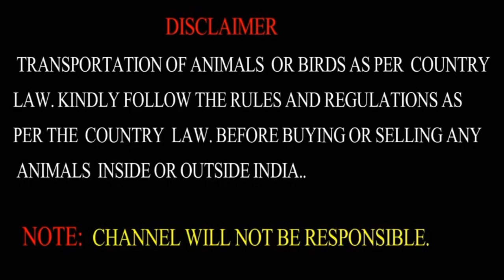NR Goat Farm to Raipur Chhattisgar Supplier AlI india Transportation All Breed Booing 8279245284.